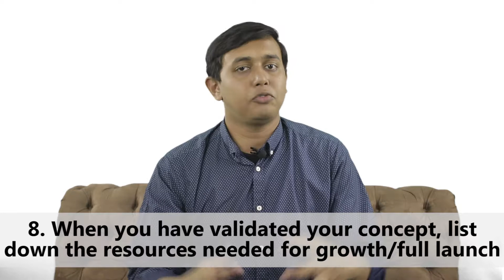How to bootstrap your idea part two